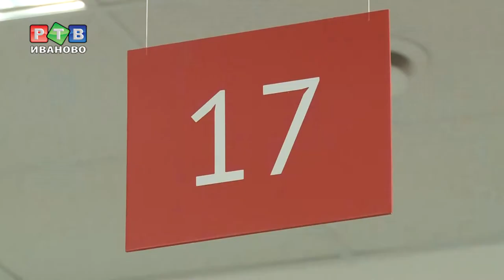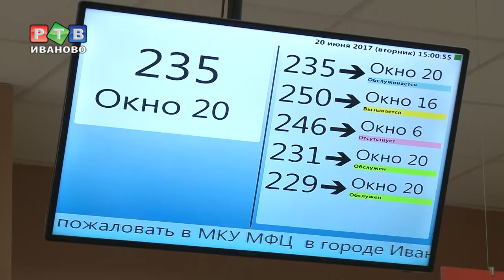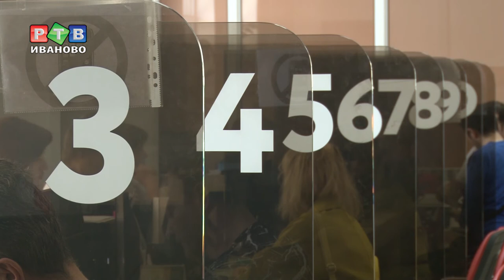Мэр города берет справки